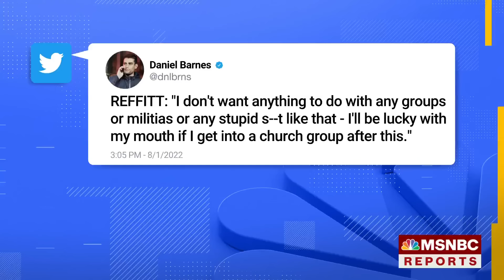Jan. 6 Capitol Rioter Guy Reffitt Sentenced To Over 7 Years In Prison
Guy Reffitt, who attempted to storm the Capitol while armed with a gun, was sentenced after a judge denied the Justice Department's request for a "terrorism enhancement." NBC News' Ken Dilanian and Danny Cevallos report.